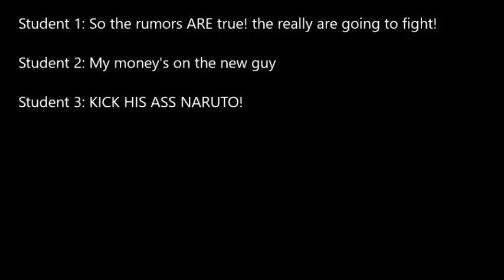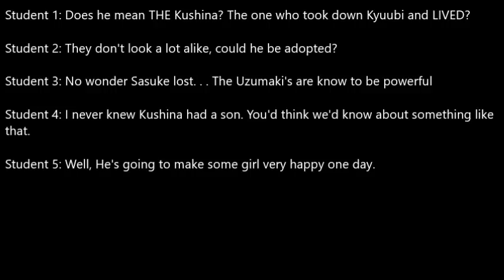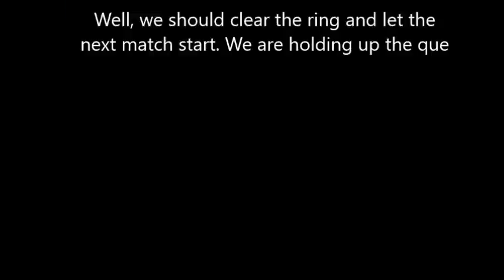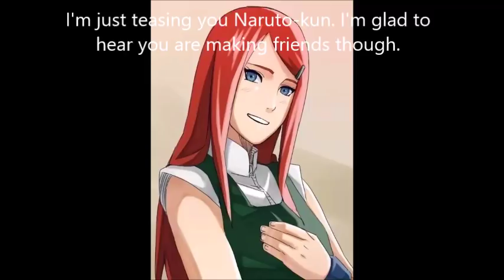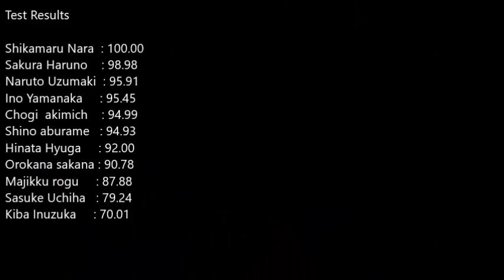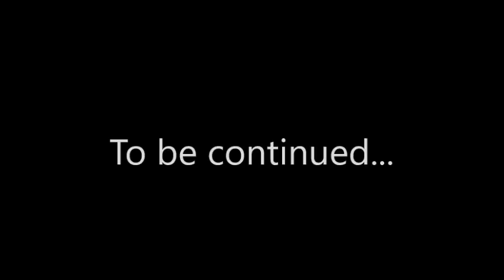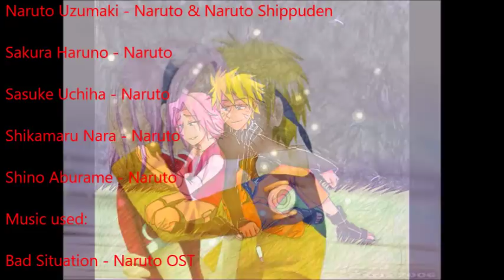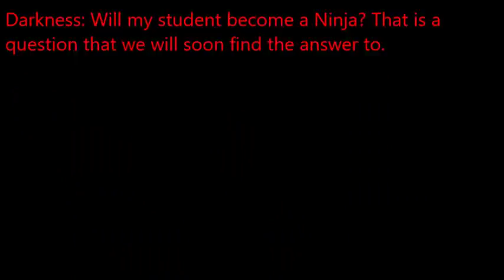[Naruto Story] Legend of a Hero Episode 2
Well, it's about damn time!